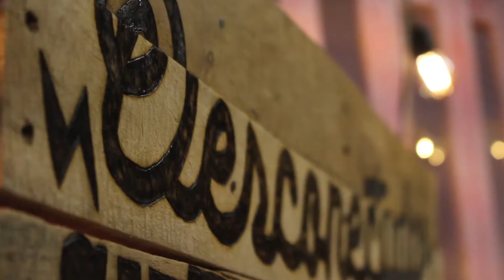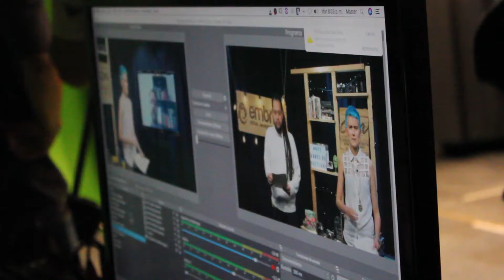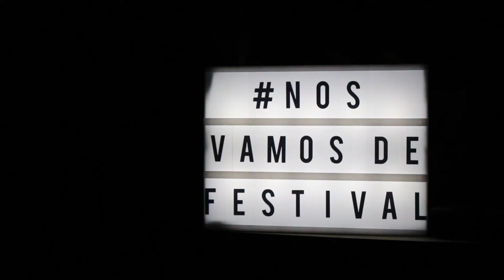Making Off - Embrión 2020